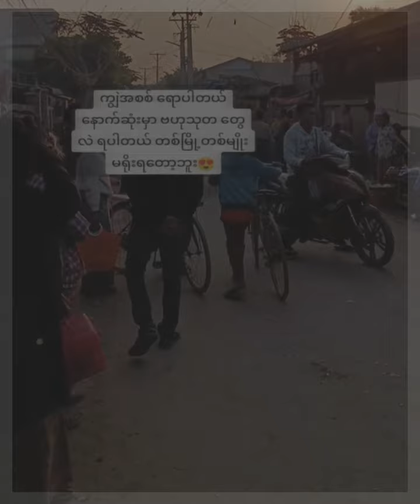ကျွဲအစစ်ကြီးကိုပါ စီးပြီးလှည့်တဲ့ အလှူပွဲ 😍😊